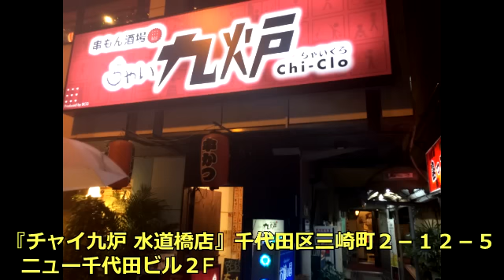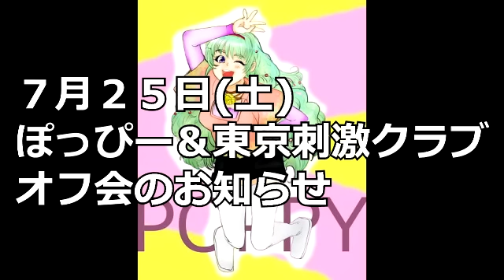【大盛り】チャイ九炉 水道橋西口店のバカ盛り唐揚げ+ご飯大盛り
【ちゃい九炉 水道橋西口店】東京都千代田区三崎町2-12-5 ニュー千代田ビル 2F
○無休17:00～翌5:00(L.O.翌4:30)
○《予算》2,000円～3,000円
○《アクセス》ＪＲ中央線【水道橋駅】徒歩４分、都営地下鉄三田線【水道橋駅】徒歩５分、都営地下鉄新宿線、東京メトロ半蔵門線【神保町駅】徒歩８分。水道橋駅から352m